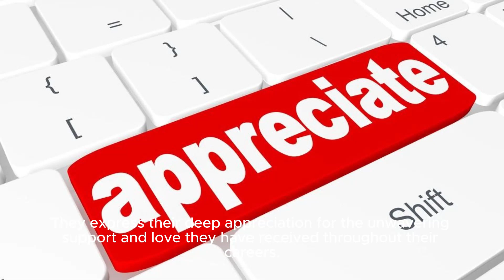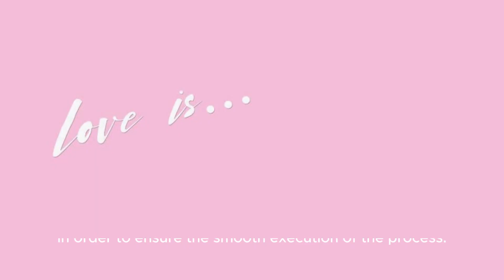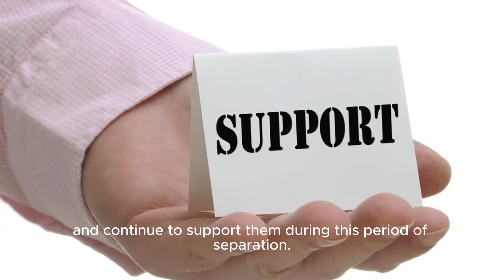Bts Shares Video From Rm, V, Jungkook And Jimin's Military Enlistment Day; Jin, Suga, J-ho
Title: Bts Emotional Moments: Rm, V, Jungkook, Jimin's Military Enlistment Day Hashtags: bts kpop militaryenlistment Description: In This Heartfelt Video, Bts Shares The Emotional Moments Of Rm, V, Jungkook, And Jimin's Military Enlistment Day. Join The Internationally Acclaimed K-pop Group As They Bid Farewell To Their Beloved Members And Show Their Unwavering Support. Witness The Raw Emotions And Touching Moments As Bts Expresses Their Gratitude And Memories Shared With Their Dedicated Fans. Description Hashtags: bts kpop militaryenlistment heartfeltvideo emotionalmoments loveandunity Tags: Bts, Kpop, Military Enlistment, Rm, V, Jungkook, Jimin, Heartfelt Video, Emotional Moments, Farewell, Support, Gratitude, Memories, Dedicated Fans, Love And Unity Subtitles: Bts Treats Fans With Heartfelt Video On Rm, V, Jungkook, Jimin's Military Enlistment Day In A Highly Anticipated Surprise For Fans, The Internationally Acclaimed K-pop Group Bts Has Released An Official Video Documenting The Emotional Moments Of Rm, V, Jungkook, And Jimin's Military Enlistment Day. The Video, Which Was Shared By Bts' Label, Hybe, Showcases The Heartfelt Scenes Of The Members Bidding Farewell To Their Beloved Fans Before Embarking On Their Mandatory Military Service. The Video Opens With A Somber Tone As The Members, Accompanied By Bang Si Hyuk, The Founder Of Hybe, Gather At The Enlistment Site. Despite Their Success And Global Fame, The Bts Members Show A Sense Of Humility And Gratitude Towards Their Fans, Known As Armys, In The Video. They Express Their Deep Appreciation For The Unwavering Support And Love They Have Received Throughout Their Careers. Interestingly, Bts Chose To Release This Video As A Gesture Of Appreciation To Their Fans For Diligently Following Their Request To Refrain From Gathering At The Enlistment Sites, In Order To Ensure The Smooth Execution Of The Process. By Adhering To This Request, Bts' Dedicated Fan Base Proved Their Loyalty And Respect For The Members, Which Touched The Hearts Of Rm, V, Jungkook, And Jimin. The Video Captures Poignant Moments Of The Members Preparing For Their Military Service, Showing Moments Of Reflection And Introspection. It Highlights How The Bond Between The Bts Members Remains Unbreakable, As They Stand Together During This Significant Chapter Of Their Lives. The Sincerity And Authenticity Portrayed By The Members Reinforce The Strong Connection Between Bts And Armys, Assuring Fans That The Group's Essence Will Endure Even During Their Temporary Absence From The Stage. The Sentimental Video Concludes With Emotional Scenes Of The Members Bidding Their Final Goodbyes And Promising To Return To Their Fans After Completing Their Military Duties. This Reassurance Provides Solace To Armys, Who Eagerly Await The Members' Return And Continue To Support Them During This Period Of Separation. Bts' Decision To Release This Intimate And Personal Video Underscores Their Commitment To Their Fans And Showcases Their Deep Appreciation For The Unwavering Support They Have Received Over The Years. It Serves As A Reminder Of The Strong Bond Between Bts And Armys, Demonstrating That Even Through Physical Distance, The Connection Remains Unbreakable. As Fans Eagerly Await The Return Of Rm, V, Jungkook, Jimin, And Other Bts Members, This Heartfelt Video Offers Solace And A Sense Of Unity During Their Collective Journey. It Is A Testament To The Enduring Power Of Music And The Impact That Bts Has Had On Millions Of Lives Worldwide. Bts Shares Video From Rm, V, Jungkook And Jimin's Military Enlistment Day; Jin, Suga, J-hope Join Team; Watch - Pinkvilla | Bts Reveals Emotional Moments Of Rm, V, Jungkook, And Jimin's Military Enlistment Day